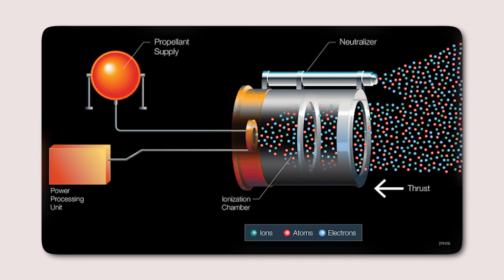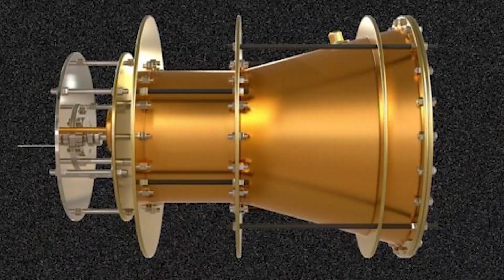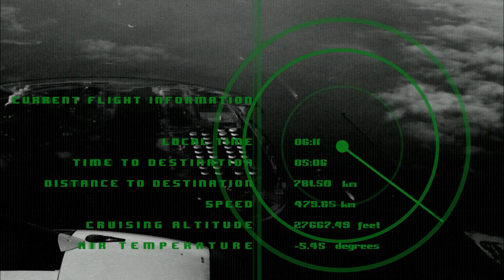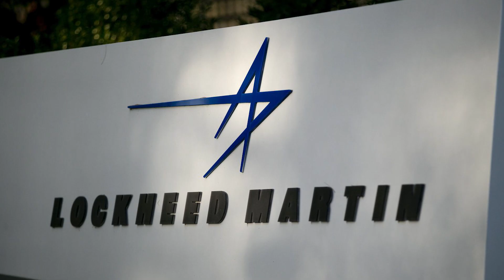Elon Musk Reveals SpaceX's New Supersonic Space Jet That Defies Physics!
Elon Musk has just revealed SpaceX's latest breakthrough—a supersonic space jet that’s rewriting the rules of physics! This revolutionary craft is set to change everything we know about space travel, pushing speed, technology, and human exploration to unimaginable limits. Could this be the future of interplanetary journeys? Buckle up, because what you're about to see will leave you questioning what's possible!